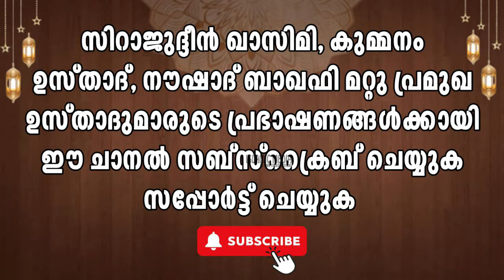കറുപ്പ് നിറത്തിന്റെ പേരിൽ ഒരാളെയും അധിക്ഷേപിക്കരുത് | Sirajudheen qasimi